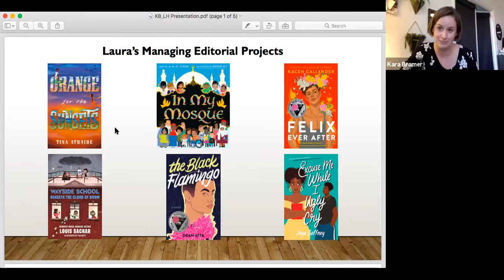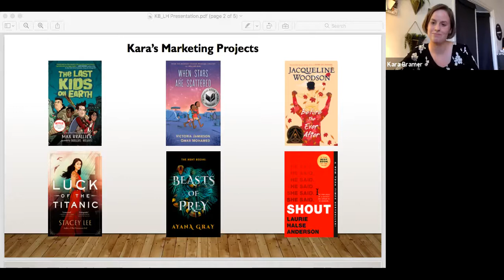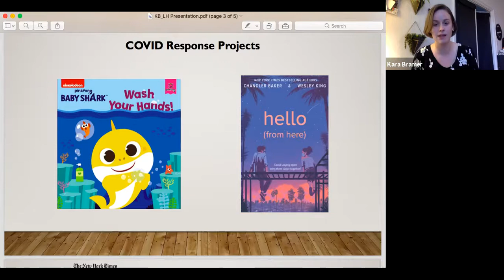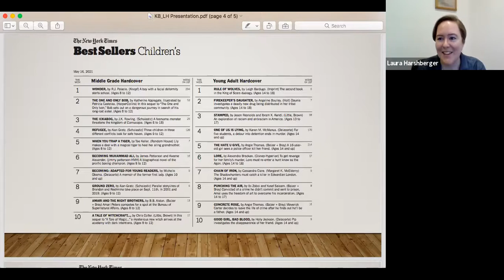“Making and Marketing Children’s Books” with Kara Brammer ’13 and Laura Harshberger ’12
Throughout this lecture, Kara Brammer '13 and Laura Harshberger '12 discuss their careers in children's book publishing, and how their roles, and the publishing industry as a whole, have changed throughout the global pandemic.

Kara is currently the assistant director of trade marketing at Penguin Young Readers, a division of Penguin Random House. She works on middle-grade and young adult novels, such as The Last Kids on Earth and The New York Times bestselling Miss Peregrine's Home for Peculiar Children series, and for authors like Amanda Gorman, John Green, and Jacqueline Woodson.

Laura is a senior production editor for HarperCollins Children’s Books, where she contributes her copy editing and project management skills to a variety of books for young readers, ranging from The New York Times bestselling Pete the Cat series to critically acclaimed young adult novels like Felix Ever After. Laura’s interest in the publishing industry was born out of her time in Susquehanna’s English department, where she was the first enrollee in the university’s publishing and editing minor.